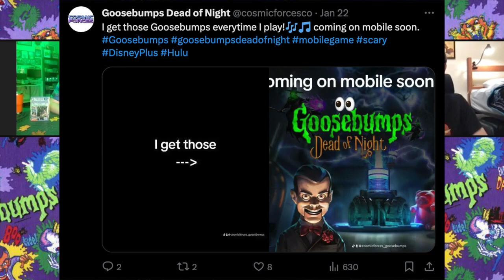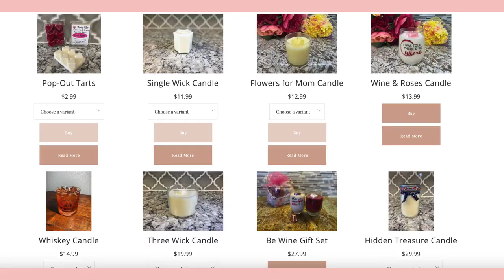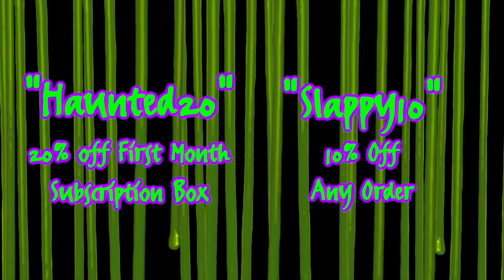The Goosebumps Crew Podcast: 1x9 (Returning to Camp Nightmare) ft. Kaj-Erik Eriksen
Welcome to The Goosebumps Crew Podcast, where Goosebumps fans come together to discuss one of the most influential book series in history!

In this episode, we revisit the episode "Welcome to Camp Nightmare" from season 1, and chat with Kaj-Erik Eriksen, who played Billy in the episode!

to get yourself some quality-made candles!

Follow The Goosebumps Crew!